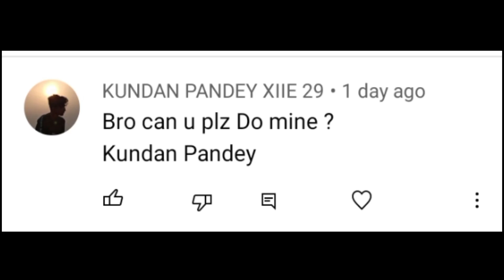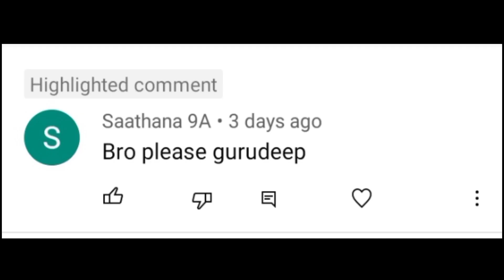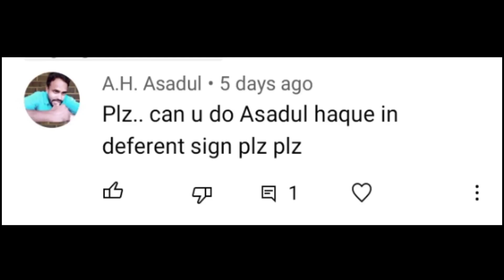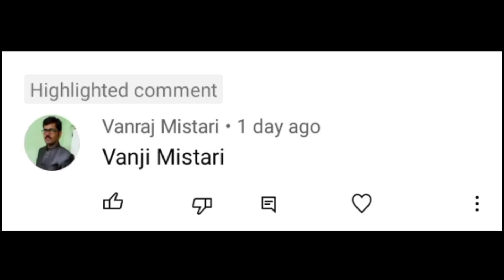✅ signatures | signature style of my name | A to Z signature styles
Topics:-

a to z signature
signature style of my name
signatures a to z
a to z name signature
a to z name signature style
a to z signatures
signature
a to z signature styles
signature a to z
how to draw signature like a billionaire
a signature
signature styles
signatures
a to z signature design
a name signatures
how to make signatures
how to draw signatures
a signature style
signature of a
a signature design
signature style
signature ideas
a to z signature ideas
a to z alphabet signature
a to z alphabet signature style
initial signature
short signature
autograph
stylish signatures
stylish signature
amazing signatures
amazing signature
unique signatures
my name signatures
sign
signatures for you
signs
signature maker
a to z signature maker